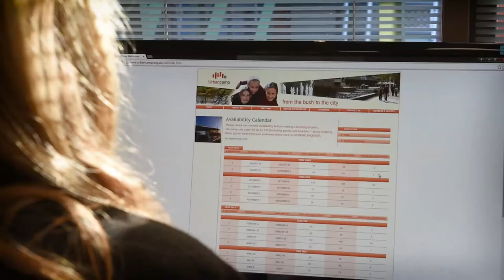Urban Camp Facilities Promo Video